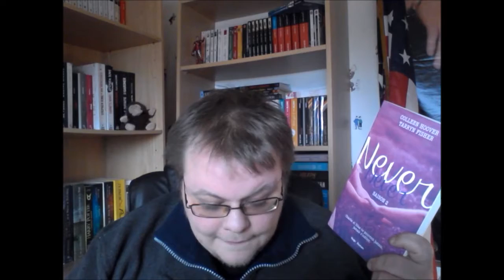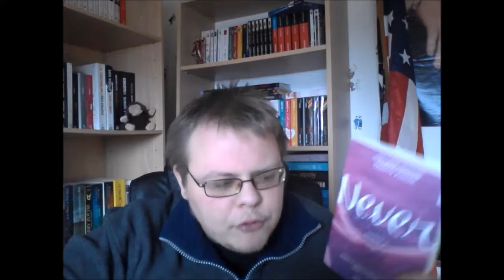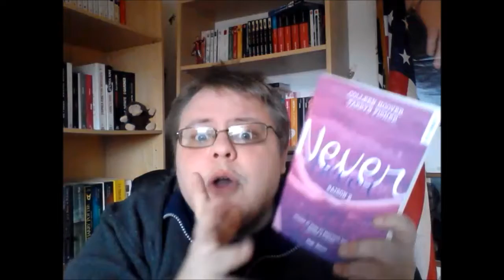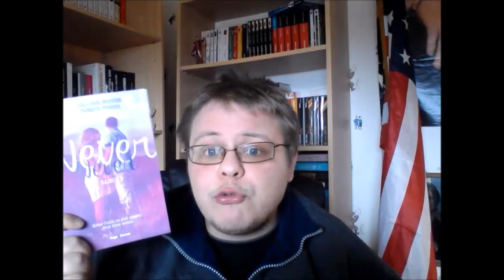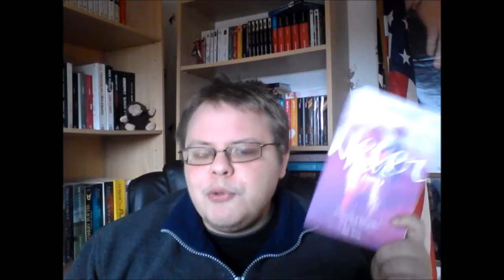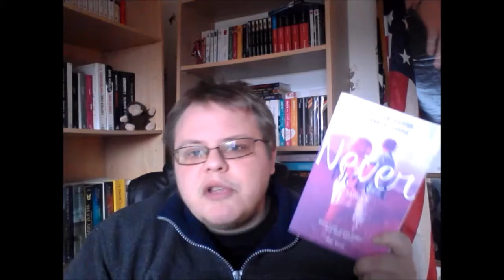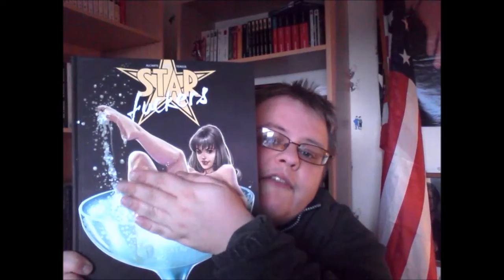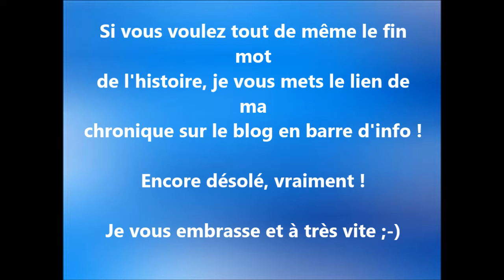Update Lecture #22 !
Mon avis sur mes dernières lectures !

Et, encore une fois, désolé pour cette fin horrible !

Livres cités :
- Never never 2 de Colleen Hoover et Tarryn Fisher.
- Never never 3 de Colleen Hoover et Tarryn Fisher.
- Là où elle repose de Kimberly McCreight.
- La vie épicée de Charlotte Lavigne - tome 1 - de Nathalie Roy.
- BD Stars fucker.

Je tourne avec une tablette Samsung Galaxy Tab 3 et monte avec Movie Maker.